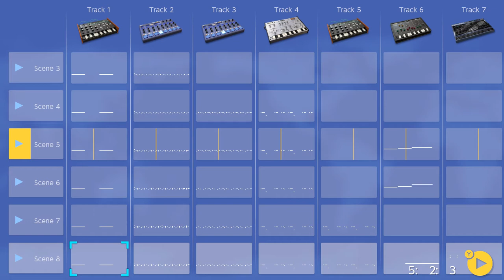Flux Liner - Korg Gadget, Nintendo Switch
A little tune for the alien reproduction vehicle.